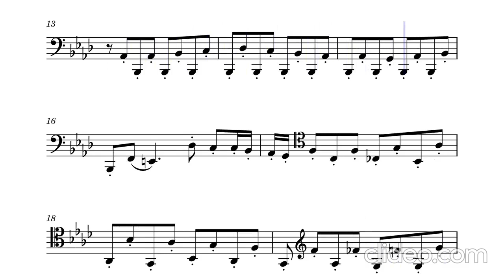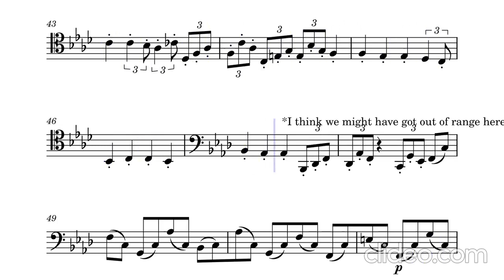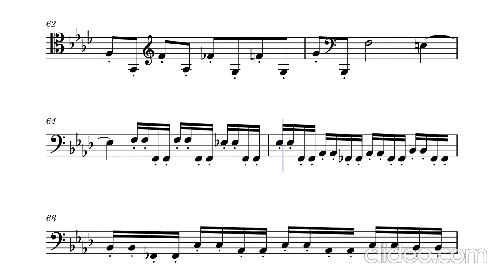Paint it black arranged for solo bassoon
This is not my original composition just an arrangement of the song.
discord oh and sorry about playback being not accurate lol my edit skills are not good